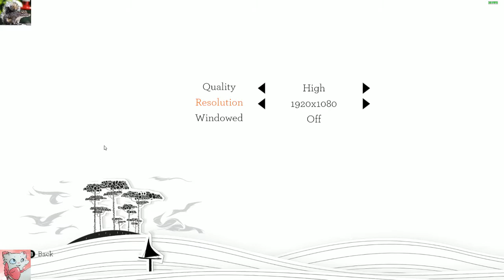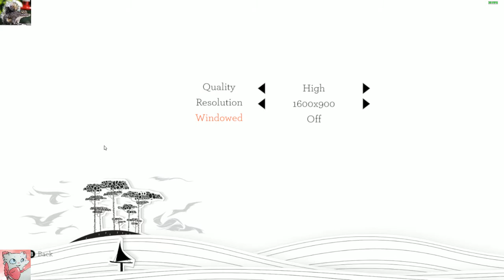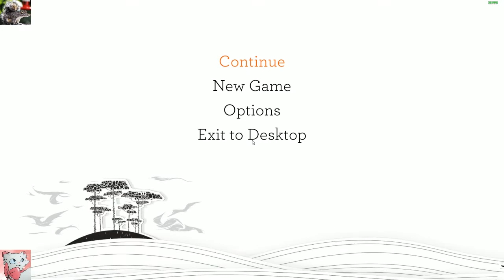First Looks: Blackwood Crossing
A charming, gorgeous 30FPS about a young lady and her kid brother on a train-- complete with the trip to Wonderland.

What happened to them?

So much drama, just getting to make this video... Of keys and refunds, and so much more...